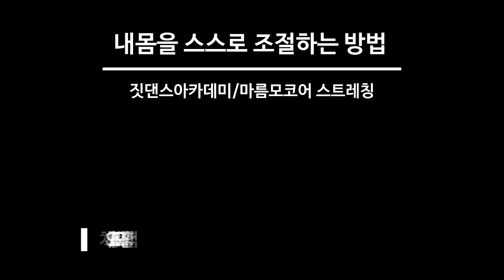마름모코어 스트레칭 수업 들여다보기 - 1/(짓댄스 아카데미) / 마름모코어스트레칭/ 척추견인/ 등척성수축/ 코어안정화/체형교정/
(짓댄스 수업내용입니다)

화목 오전과 월목 저녁에 실행되는
마름모코어 스트레칭 수업 내용을 살짝 들여다 봅니다.

자~~ 따라하세요가
아니라
내 몸 어디를 어떤 방향으로 균형을 맞춰 어느 정도의 길이감으로
어디보다 멀리 보내야 하나...그래서
좌우 틀어진 부분들을 균형있게 재배치 하는 일을
스스로 할 수 있게 만들어 줍니다.​

체형교정에는 기준이라는 것이 필요합니다.
그 기준은
신체의 중력선이며
사람의 이상적인 자세는 그 신체의 중력선보다
모든 척추가 뒤에 있을 때 가능합니다.

그렇게 신체 중력선에 바르게 배치되기 위해서는
중력선이라는 기준보다
척추가 뒤로 가려는 에너지가 필요합니다.
이 척추는 뒤로 가려는 힘이 강할때
척추의 폄 즉, 척추가 길어지는 효과가 나타납니다.​

키가, 커지는 거죠.
성장기 아이들은 생각해 본 적도 없지만
이 에너지가 넘쳐나는 것이고
발레를 아주 잘 하시는 분들 또한
이런 이유 때문에 중력에 저항도 잘 하고  긴 선을 갖고 계시죠.​

성장기가 지나
그런 에너지가 소멸하신 분들은
그런 에너지를 유지하려는 노력을 하셔야 합니다.​

신생아때 나도 모르게 엄청난 에너지를 발휘했고
성장기때까지 그랬지만
성장을 멈춘 후에는
그 에너지
배우셔야 합니다.
그래야, 바로 서고 바로 걷고
삶의 질에 도움이 됩니다.​

배우고, 질문하고, 나누고... 인내하고
마름모코어 스트레칭은 그런 시간입니다.​

화목 오전 10시  - 11시 30분
월목 오후 6시 30분 - 8시

여러분들의 몸을 스스로 조절할 힘을 배워보세요~!​